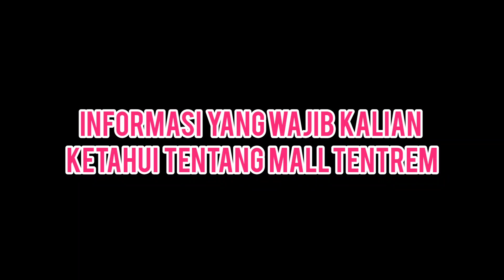MALL TENTREM SEMARANG AQUARIUM RAKSASA DI SEMARANG JAWA TENGAH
mall tentrem semarang aquarium raksasa yang berlokasi mall tentrem semarang di jalan gajah mada kota semarang jawa tengah.